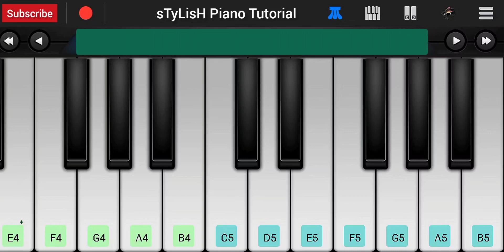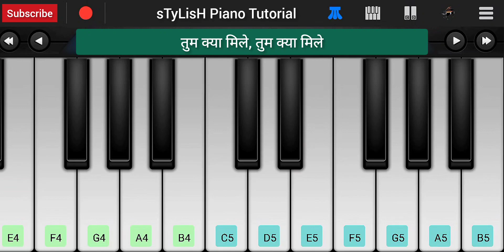Tum Kya Mile Piano Tutorial | Rocky Aur Rani Ki Prem Kahani | Arijit, Shreya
This video show Tum Kya Mile Piano Tutorial

About this channel :

My name's Ankush Sharma and welcome to Stylish Piano Tutorial YouTube Channel. Here you can find Hindi, English, Marathi, South Indian's, Bgm Songs and many languages song's piano tutorials are presented in Mobile Piano App And Real Piano Keyboard. In this channel new video uploaded every day.